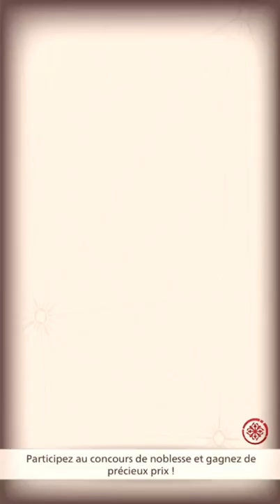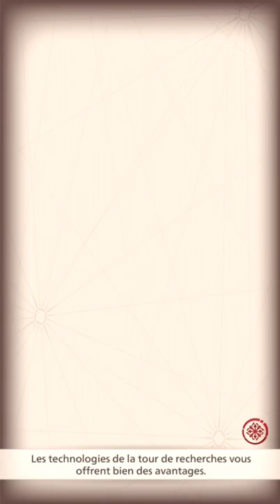Gge 7, LES NOUVEAU EQUIPEMENT ! Goodgame Empire Four Kingdom sur téléphone fr